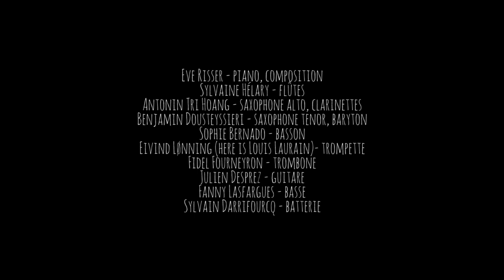WHITE DESERT ORCHESTRA - Eve Risser - Teaser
Création au Festival Banlieues Bleues le 24 Mars 2015 ;
Enregistrement d'une répétition, extrait de :« Les 2 Versants se regardent »  ;
Romain Al'l - réalisation, images ; Matthieu Guenoux - images ;